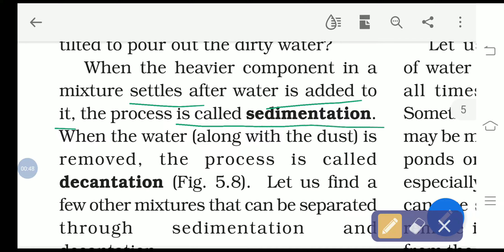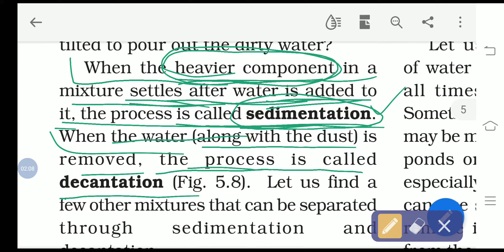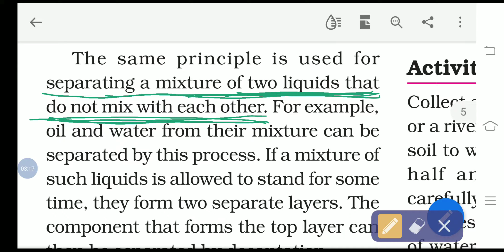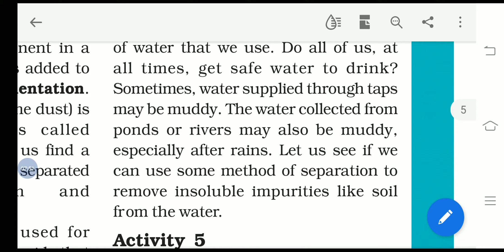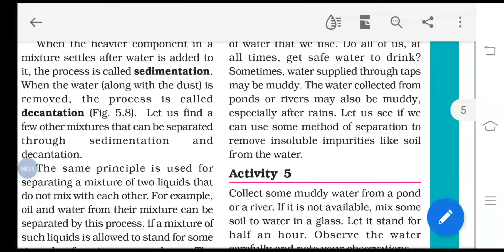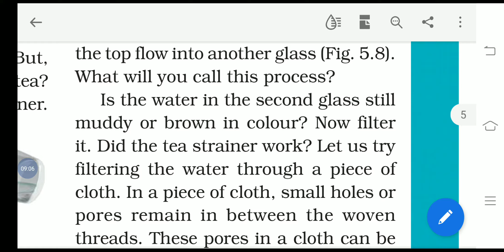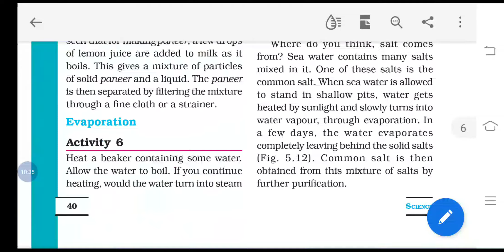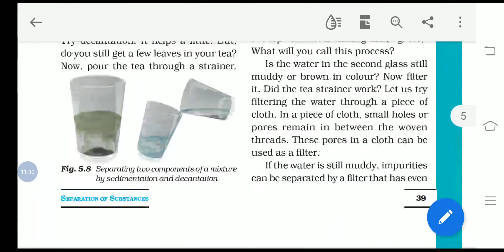Separation of Substances.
Class 6th Science, Lesson 5, Part 3.